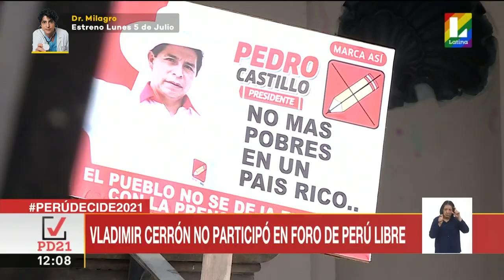🔴 Vladimir Cerrón no participó en Foro de Perú libre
🔴 EsNoticiaAhora PerúDecide2021 | 🔴 Vladimir Cerrón no participó en Foro de Perú libre.